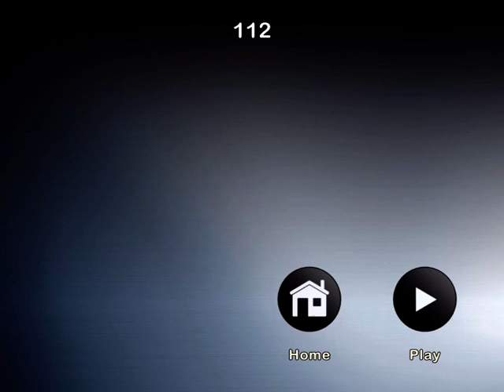Very worth a try bean stewed noodles food making sharing home cooking tutorial mp4